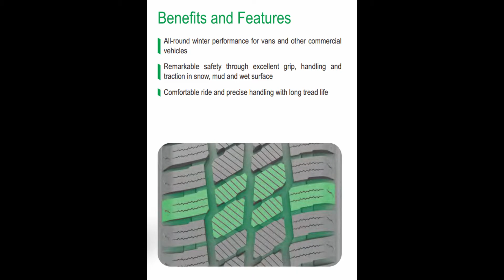Anvelope iarna GOODRIDE SW612 - AnveloSHOP.ro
GOODRIDE SW612 sunt anvelope de iarna ce garanteaza o siguranta crescuta la rularea in sezonul rece. Cauciucul special ce compune aceste anvelope isi pastreaza calitatile si perfomantele chiar si la temperaturi de sub 7 grade Celsius. Aceste anvelope de iarna sunt autorizate de lege pentru utilizarea in sezonul rece fiind marcate M+S pe flancul anvelopei, conform prevederilor Directivei 92/23/CE a Consiliului din 31 martie 1992, referitor la pneurile autovehiculelor si ale remorcilor acestora.